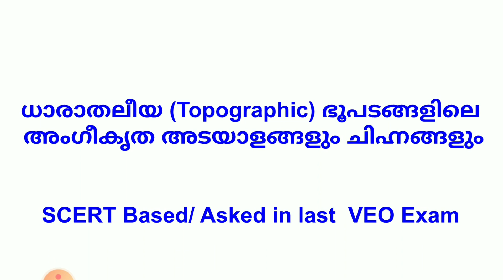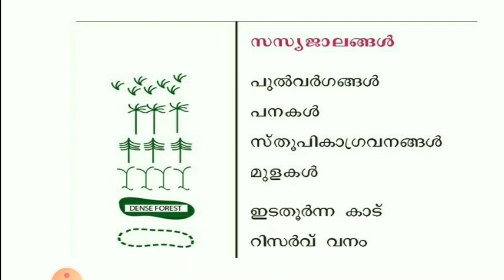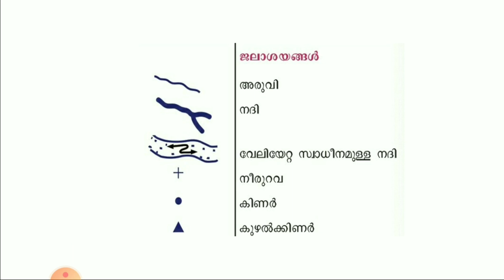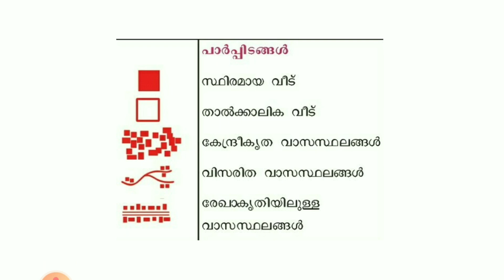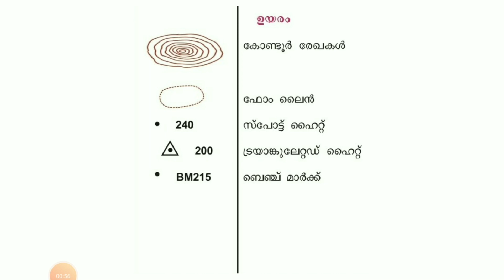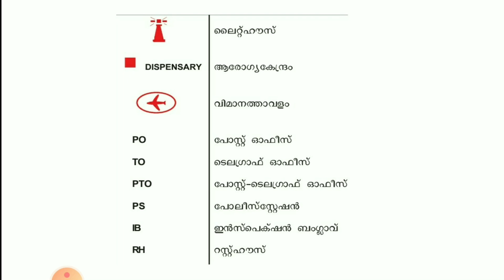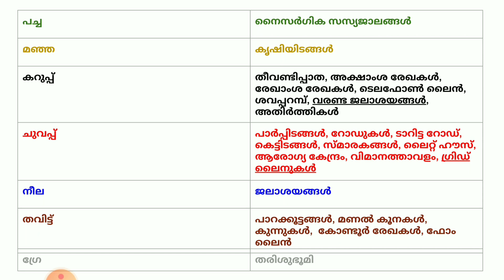Topographic Maps Based on SCERT